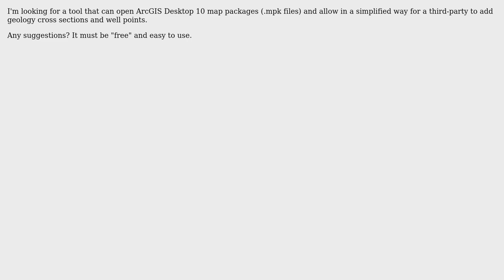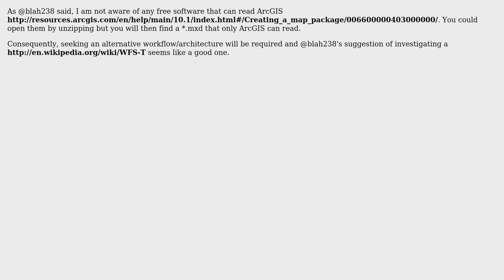GIS: Are there any free tools that can view and edit ArcGIS Map Packages? (2 Solutions!!)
GIS: Are there any free tools that can view and edit ArcGIS Map Packages?

With thanks & praise to God, and with thanks to the many people who have made this project possible! | Content (except music & images) licensed under CC BY-SA | Music | Images & others | With thanks to user Transformit user PolyGeo user matt wilkie and the Stack Exchange Network Trademarks are property of their respective owners. You are responsible for your own actions.